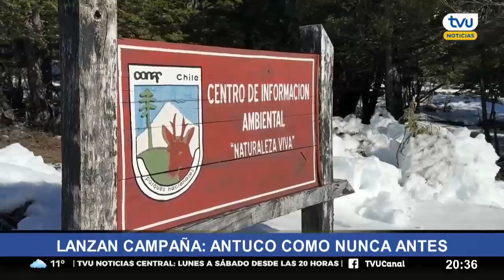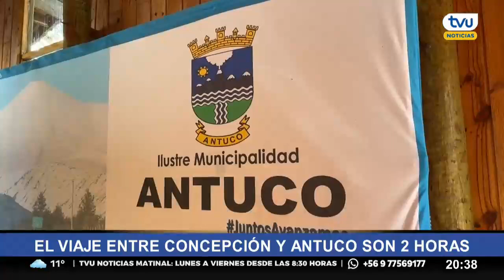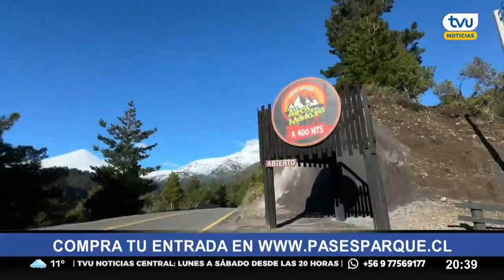Campaña "Antuco como nunca antes" busca promover el turismo en la zona